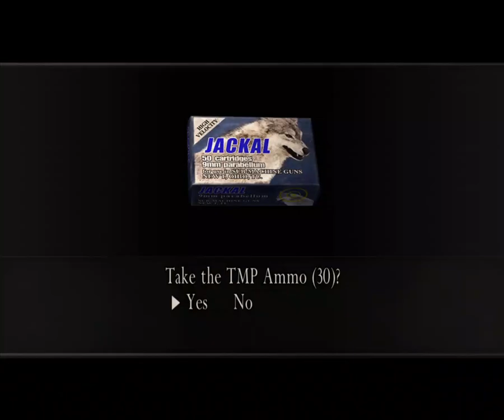Resident Evil 4 2005 5-1